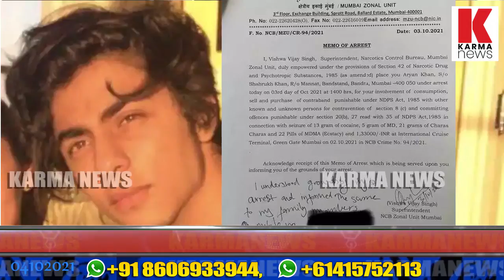ലഹരി ഉപയോഗിക്കാൻ ആര്യന് ഷാരൂഖിന്റെ സമ്മതം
പെണ്ണുങ്ങളുടെ പുറകെ പോയാലും ലഹരി ഉപയോഗിച്ചാലും താൻ  എതിർക്കില്ല ;ഷാരൂഖിന്റെ വാക്കുകൾ സത്യമായെന്നു സോഷ്യൽ മീഡിയ